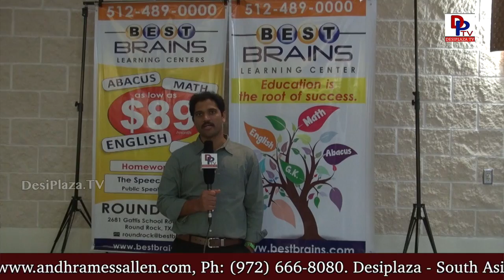Ram from Best Brains speaks to DesiplazaTV at TCA Austin Ugadi & Sri RamNavami Vedukalu - 2018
03/24/2018 - Austin Texas

TCA - Telugu Cultural Association, Austin celebrates Ugadi - Telugu New Year & Sri Ram Navami in grand style on March 24th 2018. More than 500 people attended this event.

This event was held from 2pm to 11pm at  Rodney And Mary Klett Performing Art Center,  2211 N Austin Ave, Georgetown, TX 78626.

The motto of TCA Austin is to promote, preserve and encourage the rich Telugu culture, language, arts and unique traditions of Andhra Pradesh within Greater Austin Region.